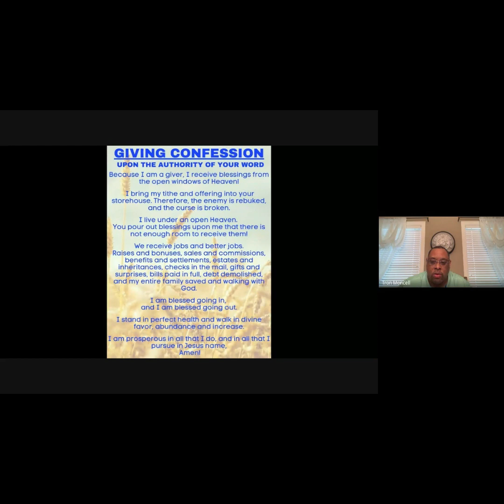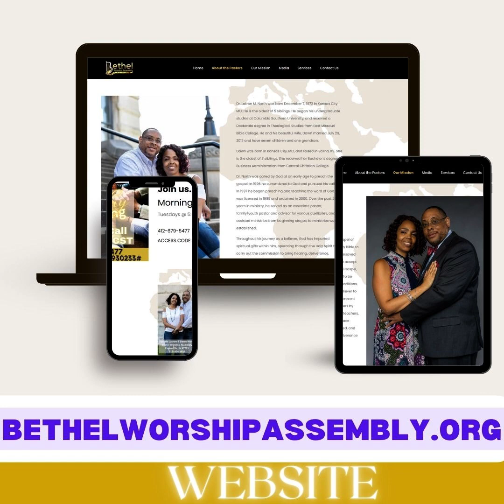The Truth Within That Heals, Apostle Latron North, 6 29 23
A powerful word on being truthful with God about your hidden truths can cause healing within.